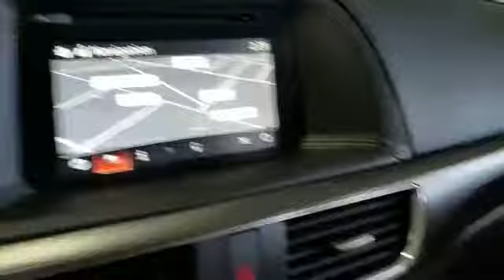2016 Mazda CX-5 Grand Touring Hempstead, Queens, Valley Stream, Wantagh, Long Island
2016 Mazda CX-5 Grand Touring Hempstead, Queens, Valley Stream, Wantagh, Long Island